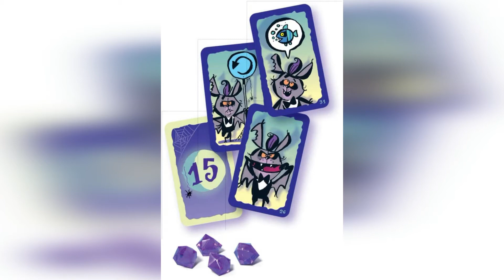Meeple Queen empfiehlt: Spiele fürs Osternest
In vier Wochen ist schon wieder Ostern!!

In diesem Video zeige ich euch 7(8) Spiele, die sich hervorragend für das Osternest eignen.
Neben Neuheiten auch ein paar ältere Spiele, die immer noch ein schönes Geschenk sind!

Zum Zeitpunkt des Videodrehs (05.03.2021) waren alle Spiele bei unterschiedlichen Händler lieferbar und der Preis lag bei max. 15€